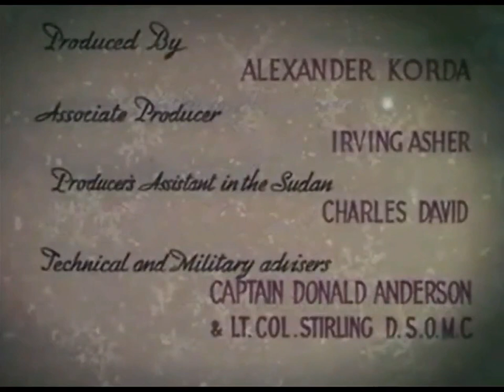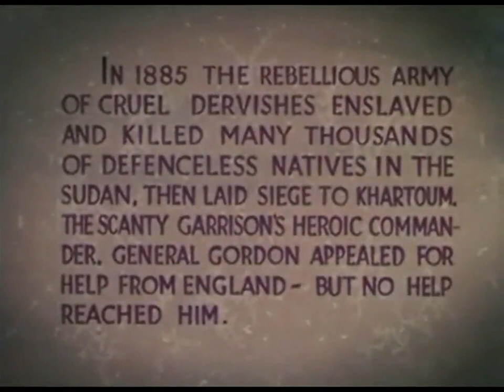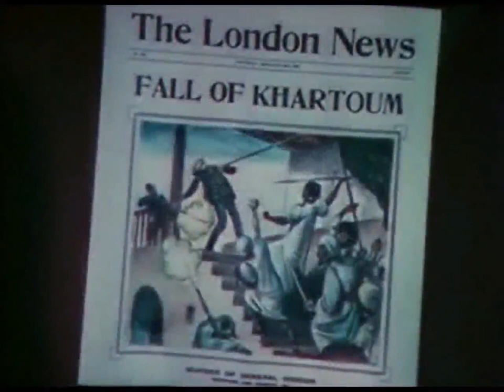Titoli di testa del film LE QUATTRO PIUME (1939)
Musica di Miklos Rozsa